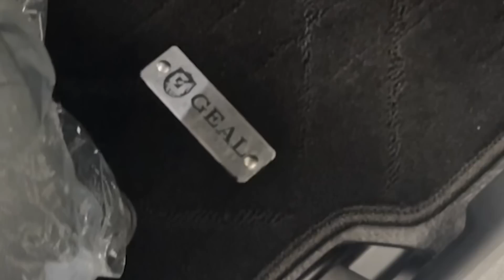【新型シエンタHEV G】充実装備凄すぎた！GEAL大阪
【GEAL】
★住所：大阪府高槻市柱本３丁目５−８